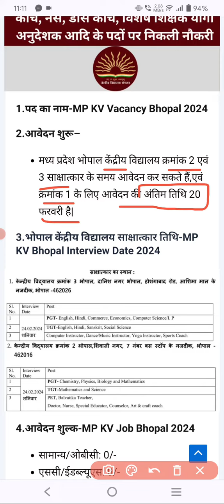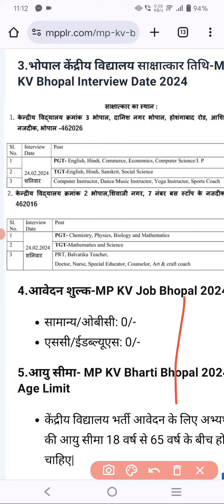केंद्रीय विद्यालय भोपाल (M.P) Teaching & Non Teaching Vacancy l Art & Craft Post l